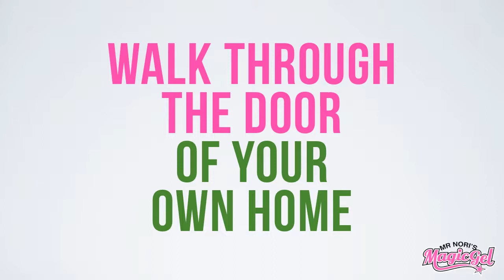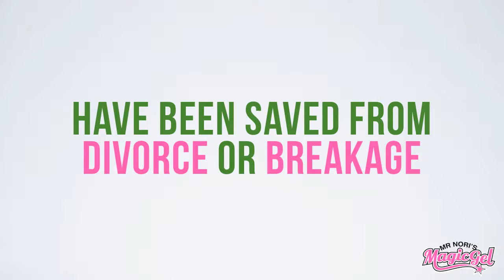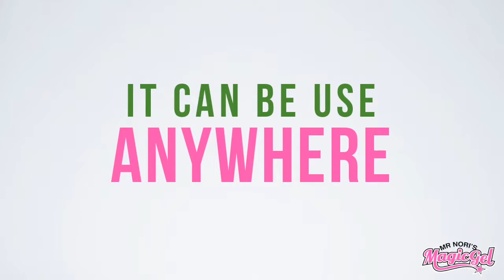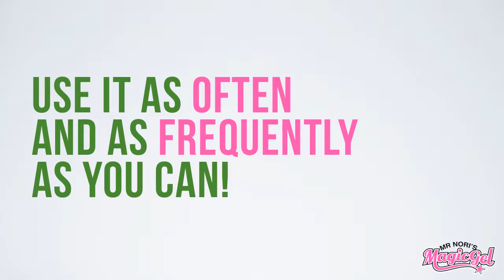Nuru Promo Clip Erotic Massage Williams Trading Co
Williams Trading Co. Adult Novelty Wholesale Distributor A Family Company Established to Help Your Adult Novelty Business.
Williams Trading Co. has been a leading Adult Novelty Distributor with over 21,000 in stock items for over 40 years. We are a full line wholesale distributor for all of the branded novelty product lines with complete drop ship and fulfillment capabilities; shipment available six days per week with a 95% fulfillment rate. Our business supports all channels of adult distribution including traditional brick and mortar retailers, chains stores, e-commerce partners, e-bay re-sellers and home party consultants.

We Have the Largest Novelty Assortment Including Exclusive and Brand Product Lines.
We offer a wide assortment of branded novelty manufactures including Pipedream, Nasstoys, Topco, Doc Johnson, Blush Novelties, Cal Exotics, Nu Sensuelle and many more. We are a full stocking galley distributor which allows you to purchase from a one stop solution. In addition to handling every major novelty and lube product line, we offer a full assortment of lubes including Wet, System Jo ID lube and all of the customized specialty lube brands. Williams Trading Co. also offers its own exclusive product line including Garden of Eden, Cloud 9, Monkey Spanker, Pocket Dungeon and many more.